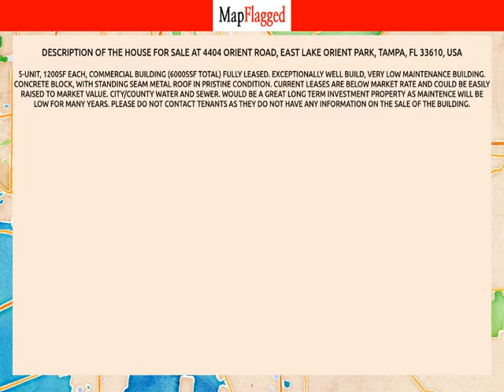FL | Buy house at 4404 ORIENT ROAD, Tampa, USA | MapFlagged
📚 Video Chapters:
0:00 Property Introduction
0:10 Property Price
0:15 Property Address
0:25 Property Description
0:30 Property Key Places
0:35 Subscribe to MapFlagged!

📣 Following is the detail of house for sale at 4404  ORIENT ROAD, East Lake Orient Park, Tampa, FL 33610, USA:

6,020 Sq Ft.
$1,499,000

5-unit, 1200sf each, commercial building (6000Ssf Total) fully leased. Exceptionally well build, very low maintenance building. Concrete block, with standing seam metal roof in pristine condition. Current leases are below market rate and could be easily raised to market value. City/County water and sewer. Would be a great long term investment property as maintence will be low for many years. Please DO NOT contact tenants as they do not have any information on the sale of the building.

🏥 Nearest Hospitals to this Property:
Adventhealth Brandon
University Hospital
Hca Florida Brandon Hospital
Tampa General Hospital
AdventHealth Tampa

✒️ Nearest Schools to this Property:
Mastec Energy Training Center Florida
Winthrop Charter School
Cristo Rey Tampa Salesian High School
Academy of Achievers
Kenly Elementary School

🍕 Nearest Restaurants to this Property:
Submarine Gyro Town
Quick Grub
Trini Spice Cuisine and Events
SUBWAY
Wendy's

🚃 Nearest Train Stations to this Property:
Amtrak-Tampa
Amtrak-Lakeland
Amtrak-Winter Haven

🏬 Nearest Shopping Malls to this Property:
Tampa Mall
Riverwalk Shopping Center
Idunu Merchandise and Services
Busch Plaza
Regency Square

🌼 Nearest Parks to this Property:
Kings Forest Park
By-Pass Canal Park
Florida Expo Park
Kenly Park
Veterans Memorial Park

🎥 Nearest Movie Theaters to this Property:
Terrace Sports Bar
Ford Amphitheatre A Live Nation Venue
Swap Shop
Farrow Shows
AMC Theatres-the Regency 20

☕ Nearest Cafes to this Property:
Lakeview Cafe & Bakery
Dunkin'
Joffreys Coffee
Coffee House & More

✈️ Nearest Airports to this Property:
Tampa North Aero Park
Tampa Executive Airport
Plant City Municipal Airport

🏢 Nearest Stores to this Property:
Special Fruits Arrange
Plants 2 You
Beverage Castle
Mattress by Appointment Hillsborough
Quality Meat Market

➕ Nearest Doctors to this Property:
Optum Primary Care
Tampa Rejuvination South
Tampa Family Health Centers
Vanessa Escobar, M.D.
Hirons Pamela - Wellness Group of Tampa